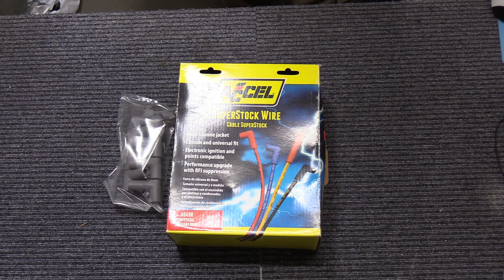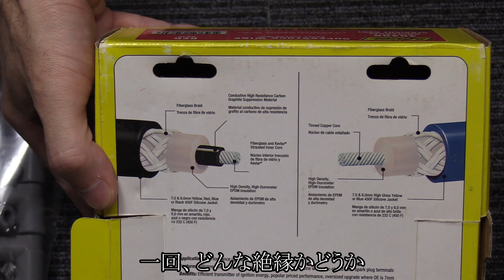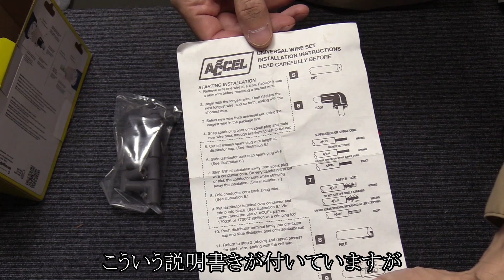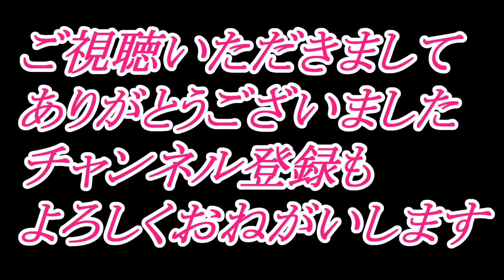シリコンプラグコード 買ったけど使わなかった物シリーズ♯3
※AI字幕入れてみましたが多少間違っていると思いますが温かい目で見てください。

買ったけど使わなかった物シリーズ

結構前に購入したパーツです。

使わないまま、長期保管になってしましたしたが

これから一度でも使える日を首を長くして待っています。

今後とも、によど Laboratoryをよろしくお願いいたします。

2021年12月19日のイベント動画集

2021年5月30日のイベント動画集「順次公開」

2021年4月18日のイベント動画集

2021年4月4日のブロンコ

2021年3月20日のブロンコ

2021年3月7日のブロンコの様子

愛車紹介・愛車自慢コーナー動画

2021年2月21日  伊勢うどんを食べよう走行会

2021年お正月のブロンコ　1月2日～3日の動画です。